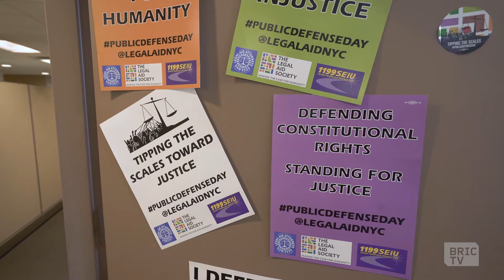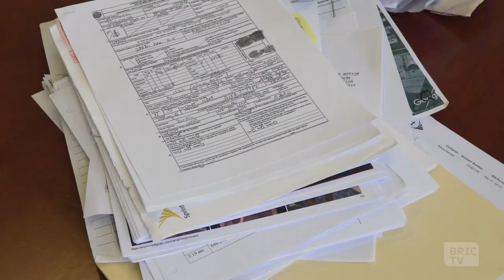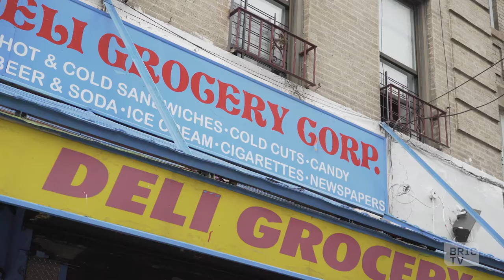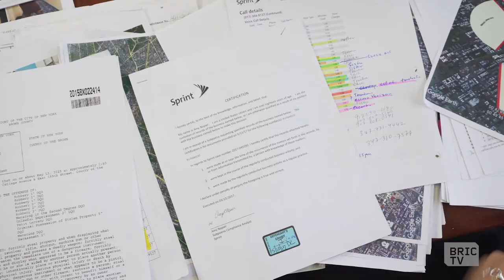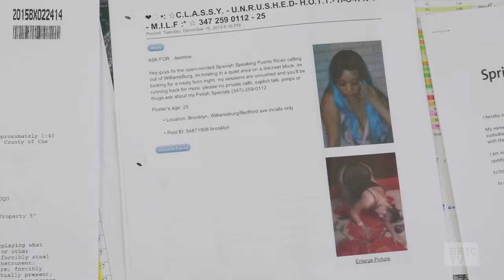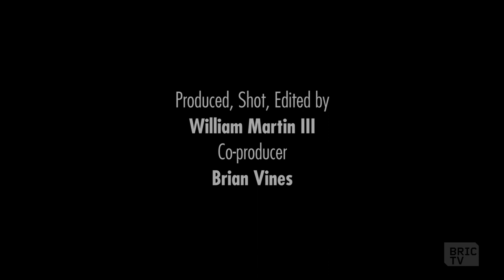Is the Blindfold Law Obstructing Justice? | Going In with Brian Vines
The "Discovery Law" known as the "Blindfold Law" means that in New York State, the DA has the right to withhold the prosecutor's evidence against a criminal defendant until the day of the trial, making it near impossible for the defendant's lawyer to adequately prepare.

Meet a public defender with Legal Aid Society who is trying push for discovery reform and one defendant whose case was hurt by this antiquated policy.

documentary shibboleth